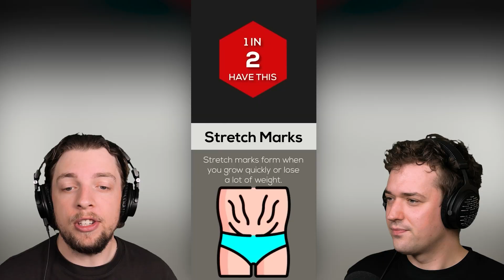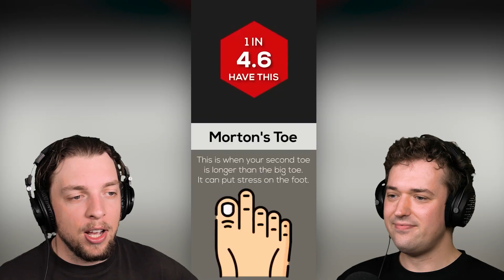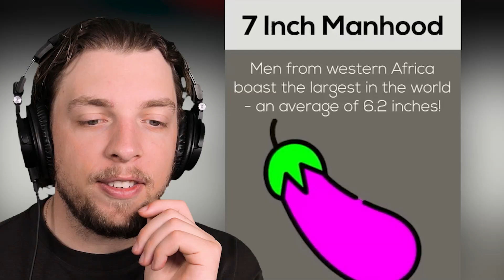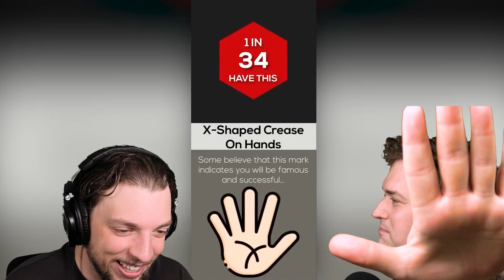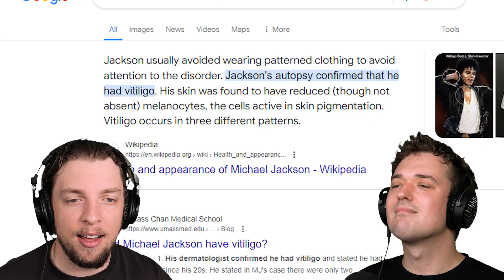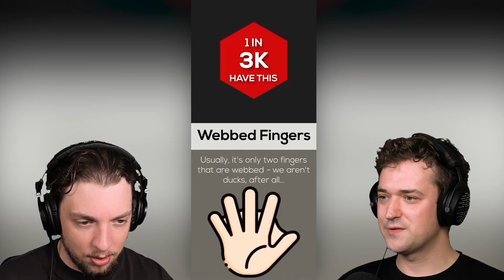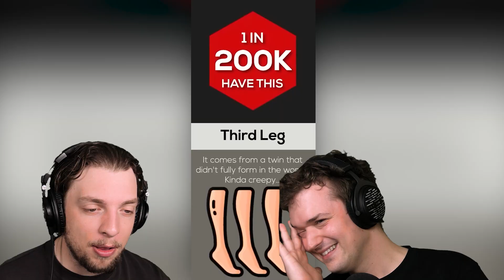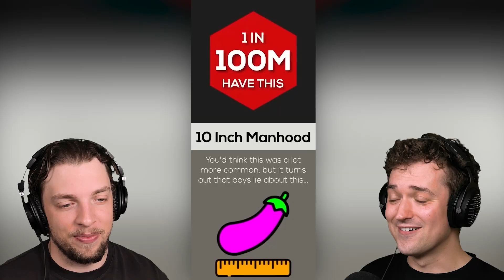How RARE Is YOUR BODY?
The human body is a marvellous thing, but not everyone is the same! Today we look at the different types of bodies and conditions and see how rare our bodies are!